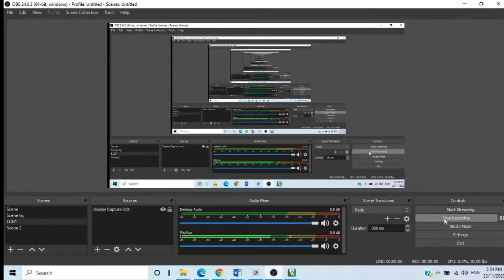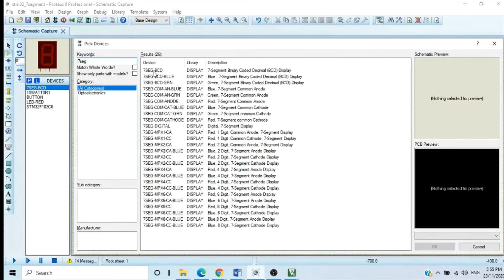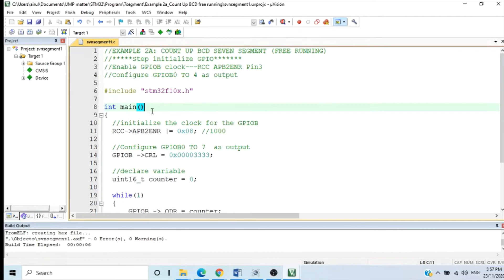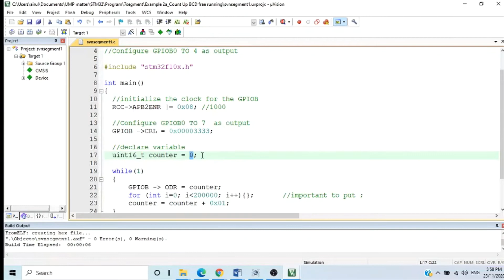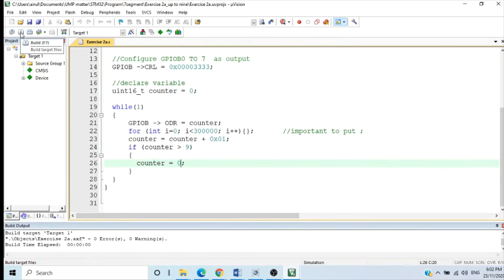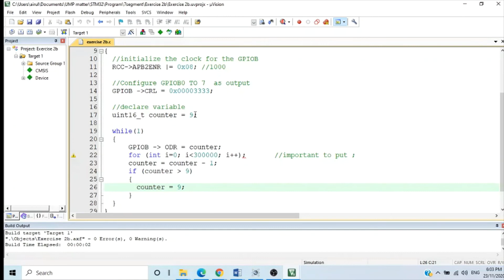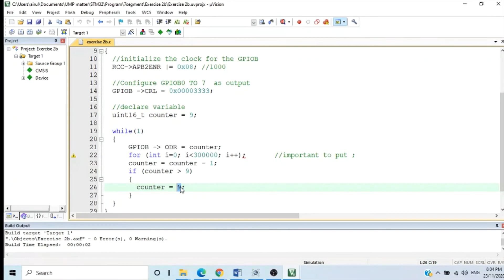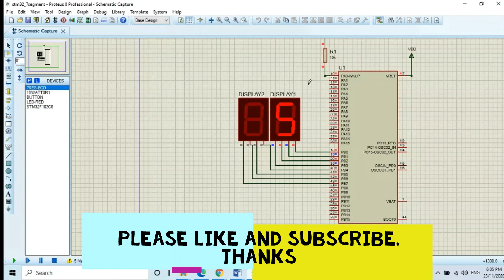Interface STM32F103 with seven segment (using proteus)-part1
This video will explain how to interface STM32F103 with single BCD seven segment. The program is writing using Bare metal C programming.

All the coding used in this video refer to my text book "STM32 Interfacing using Bare Metal C programming".

(click or choose one link only, Koji or payhip link)

STM32book:
koji